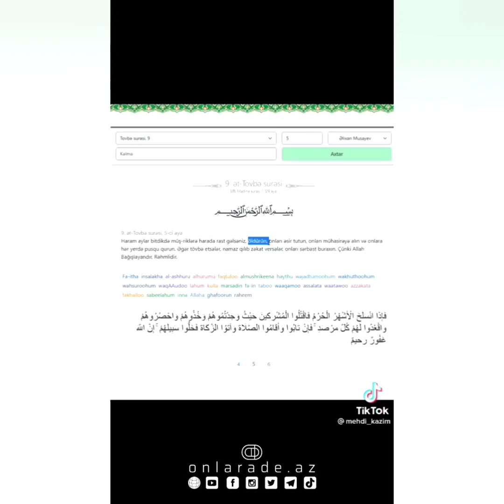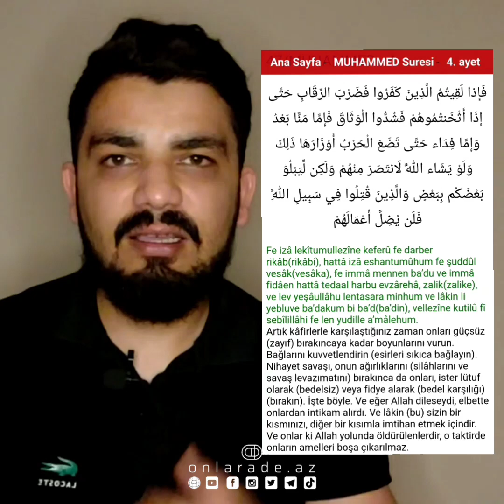Tövbə surəsi 5-ci ayə məcburiyyəti göstərir?